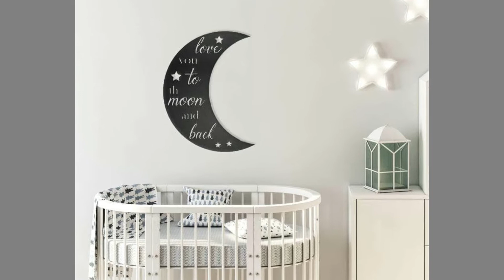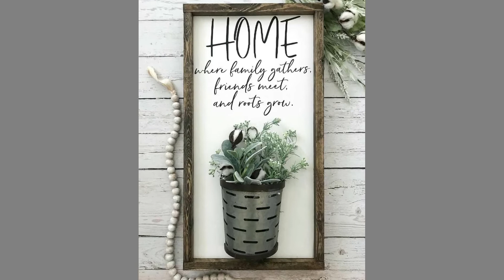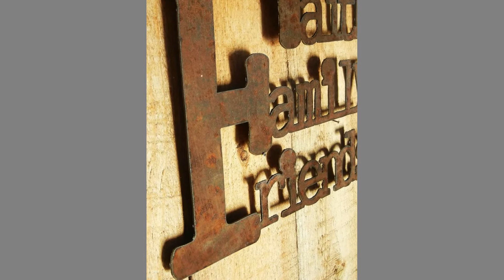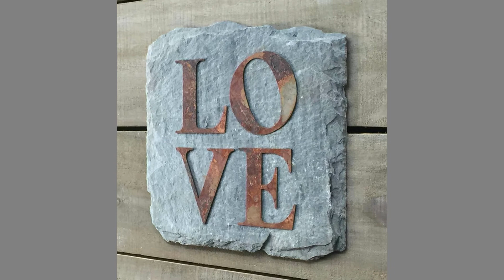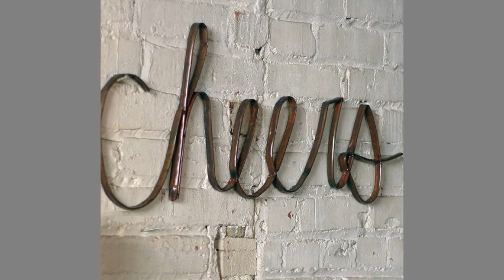100+ Top Scrap Metal Wall Decor Ideas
Today we have brought to you top scrap metal wall decor ideas for your inspiration. You can use these ideas to try to make your own pieces at home. Watch the video until the end to never miss a thing and choose an inspiring design for your next project. You can even turn these ideas in to a lucrative small scale manufacturing business with small initial investment on basic tools and materials.

If you are new to the channel and if you like what you see, please consider subscribing to the channel and smash the notification bell so that you will be the first one to be notified when we upload new videos